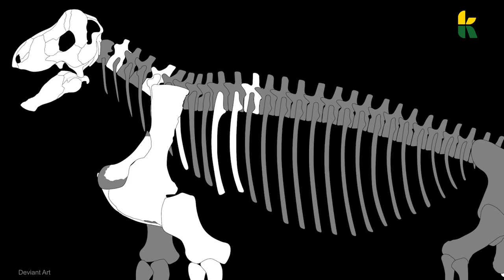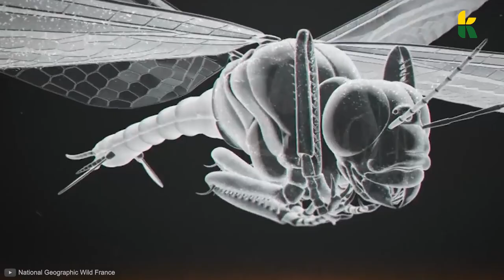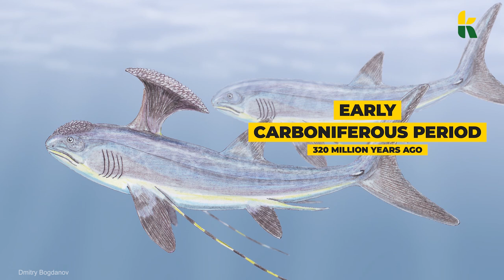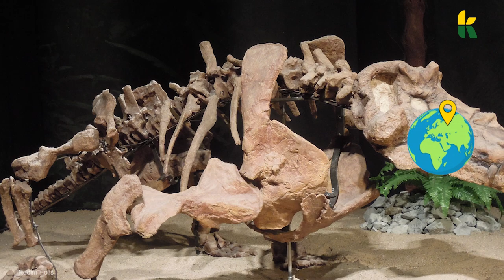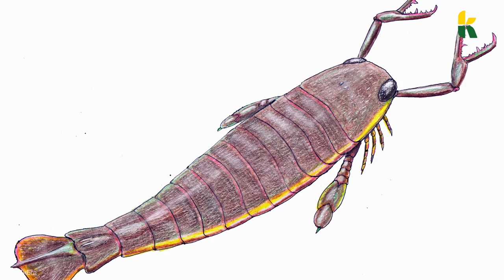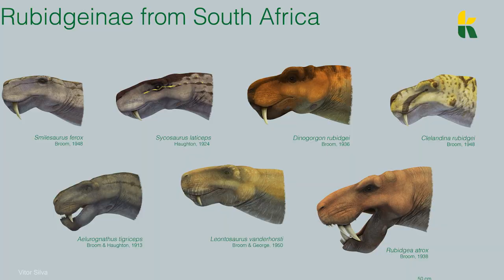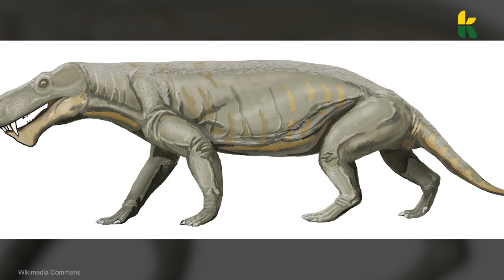Most Terrifying Creatures That Lived BEFORE Dinosaurs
Prehistoric creatures, that lived before dinosaurs? Sounds a lot like Jurassic park in real life, but believe us: When we researched this video, we were just as surprised as you are now! We found the most terrifying and scariest prehistoric animals that roamed our earth and the sea, way before our time! Too bad they went extinct so we cannot experience them in the real world anymore!

Tune in as we count down the Most Terrifying Creatures that lived before Dinosaurs!

If you like this video, you should check out another video featuring Dinosaurs and Prehistoric creatures

Koala TV is a Wild animal channel that delivers adrenaline-packed, informative content about wildlife, animal-human interactions, and nature. The animal world around us is diverse, exciting, and can be very dangerous as well. From Mountains to the skies, caves, and the sea – we will find the most interesting animals and show them to you in a simple and engaging way. 🐨 Join us for more Koality Content! 🐨